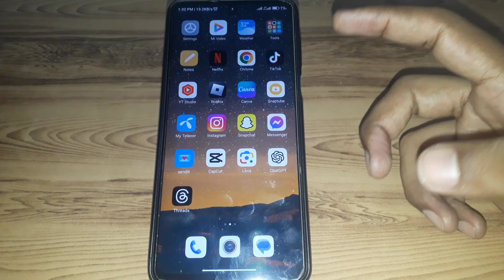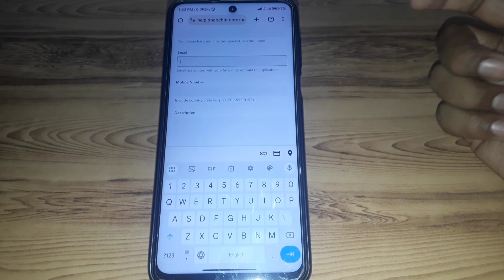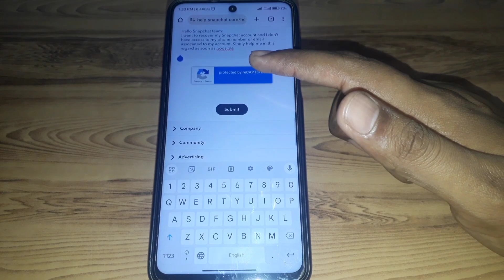how to recover your snapchat account without phone number or email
When you want to know how to recover your snapchat account without phone number or email but you do not find any method. If you are looking for how to recover your snapchat account without phone number or email then your search is over. In this video we will tell you an amazing way how to recover your snapchat account without phone number or email. So if you want to know how to recover your snapchat account without phone number or email then you have to watch this video completely.